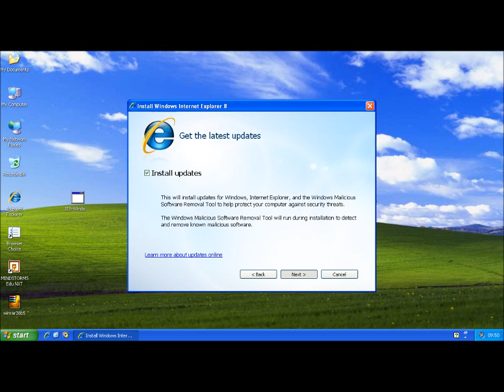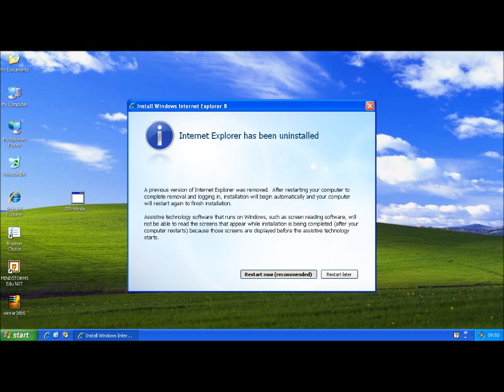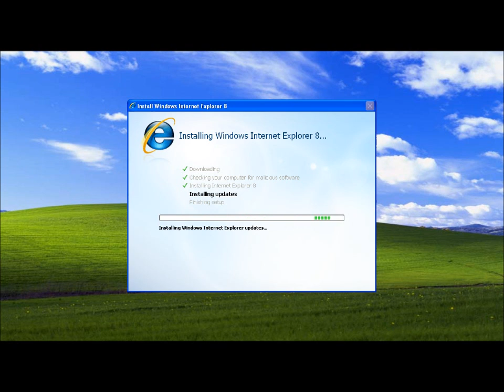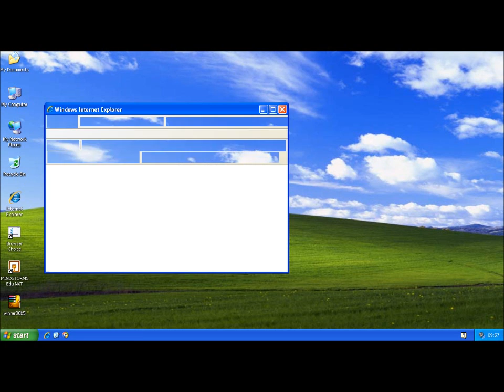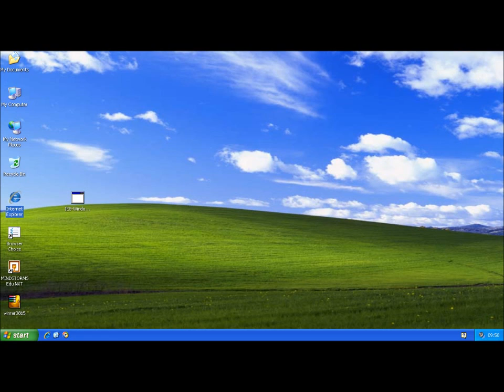Upgrading Internet Explorer